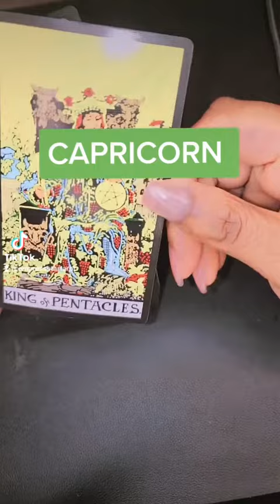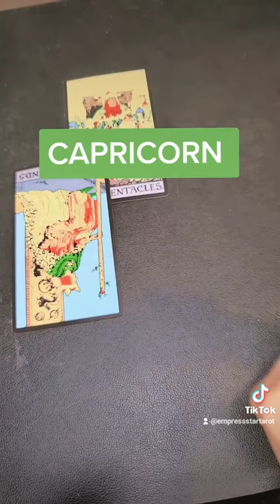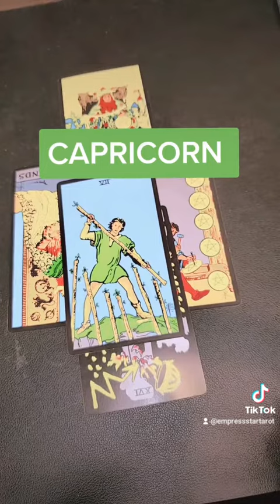capricorn Building Resources for your family has always been a priority but....